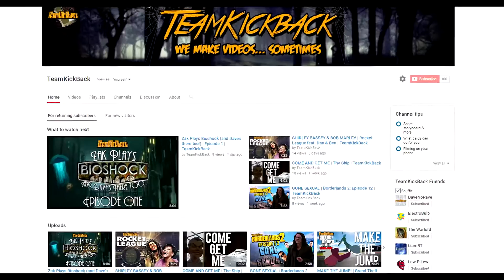WE DID IT | 100 SUBSCRIBERS | TeamKickBack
Hurray! I've probably jinxed us but... HURRAY!